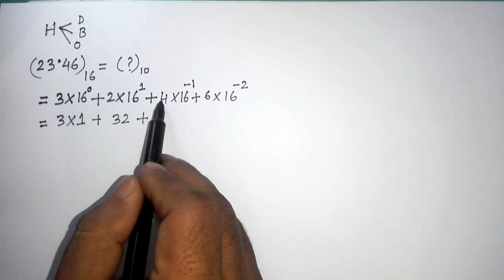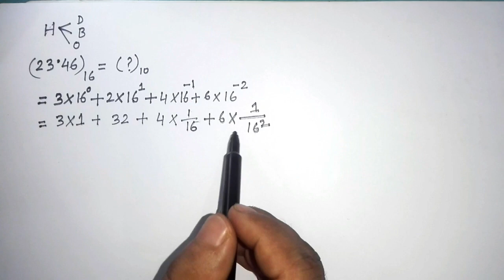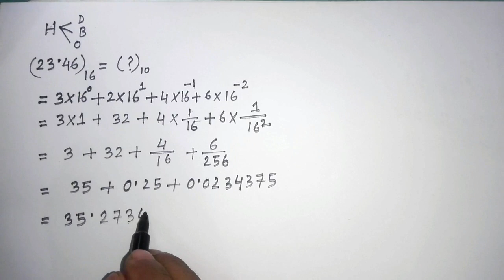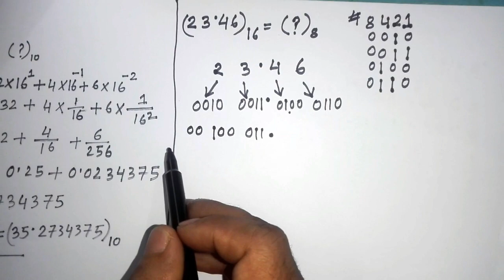হেক্সাডেসিমেল থেকে ডেসিমেল/অকটাল/বাইনারি তে রূপান্তর II Hexadecimal to Decimal/Octal/Binary- Part-2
Easy way to convert any hexadecimal number to decimal, octal and binary.
In this video, we have shown you how to convert any hexadecimal to binary/octal/decimal easily.
This video is for the HSC examinees of Bangladesh who are weak in ICT.

Video Title: Nirob Sir-ICT
Lecture: Number System & Digital Devices
Subject: ICT
Topic: Hexadecimal to Decimal/Octal/Binary conversion.
Class: HSC
Lectured by: Nirob Saha